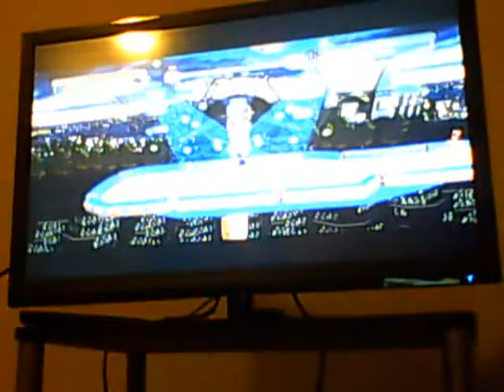Doritos Crash Course USA part 2 & Europe part 1